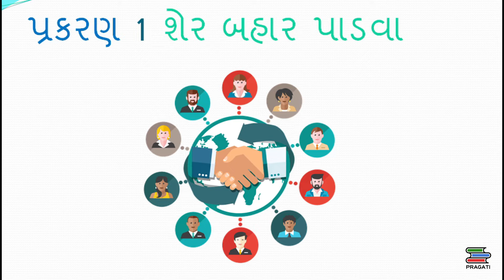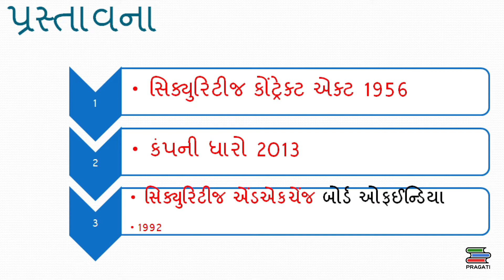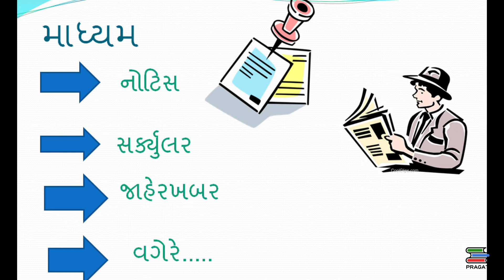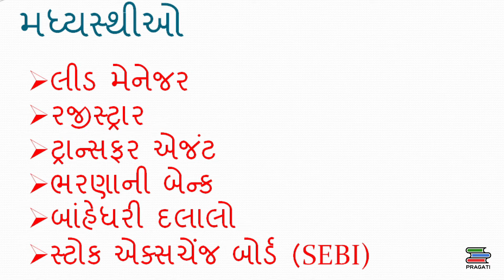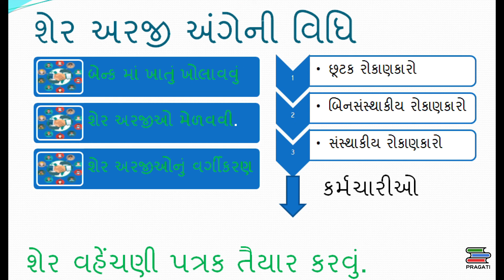STD 12 COMMERCE|| S.P & C.C|| PART 1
પ્રકરણ 1 શેર બહાર પાડવા